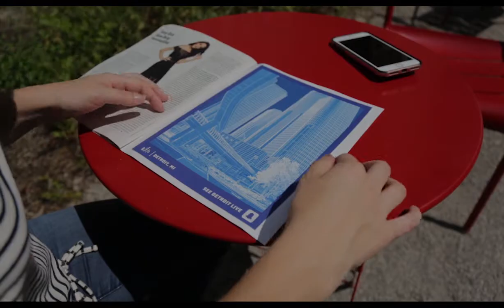Detroit Happens Here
User Centered Journey